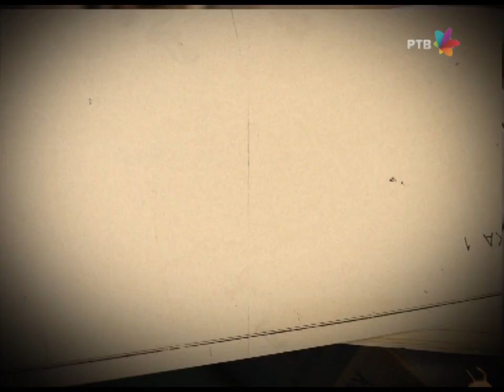DRŽAVNI POSAO [HQ] - Ep.607: Elbasan (12.10.2015.)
Naši junaci se spremaju da krenu u Elbasan, gde će se održati sajam arhivatora Zapadnog Balkana...

Saradnik na scenariju: Mladen Urdarević
Reditelj: Stojče Stoleski
Urednica: Mara Skendžić-Reljić